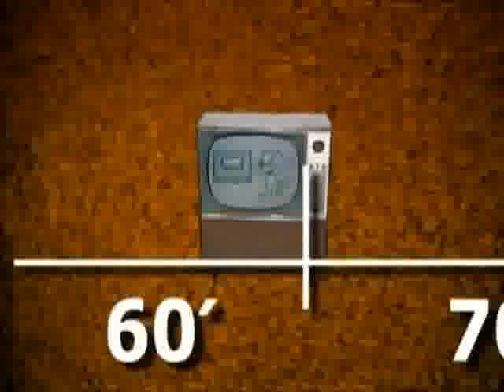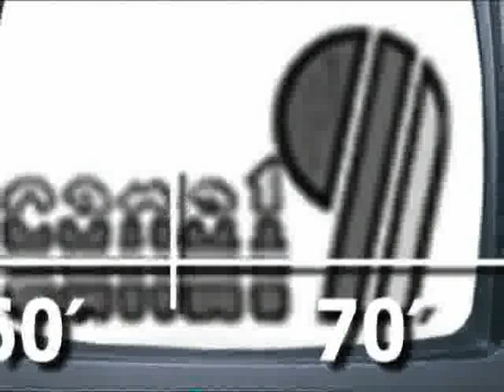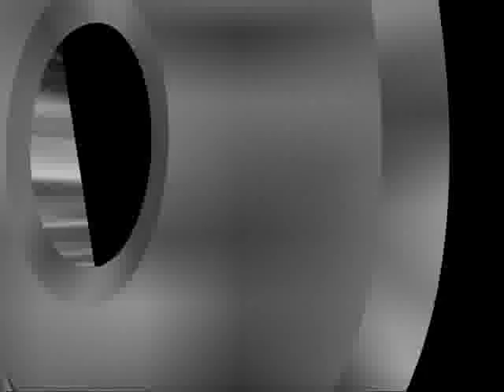EL 9 EN LA RADIO.flv